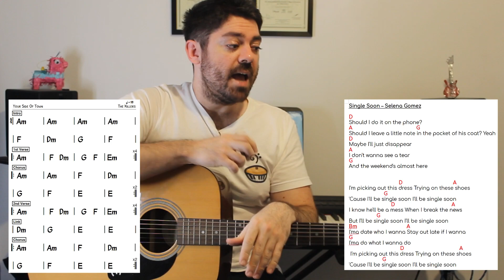Still Got It Bad Martin Jensen MATTN Guitar Tutorial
This is the full guitar tutorial for Still Got It Bad by Martin Jensen and MATTN which includes all of the chords and structure needed to get from the start to finish of the song.